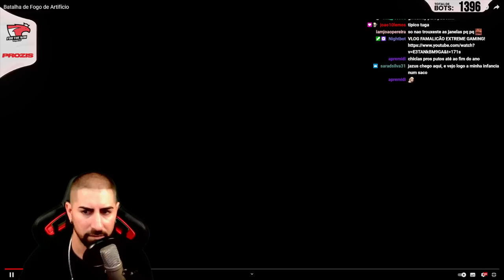Possessivo reage a João Sousa - Batalha de Fogo de Artifício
POSSESSIVO